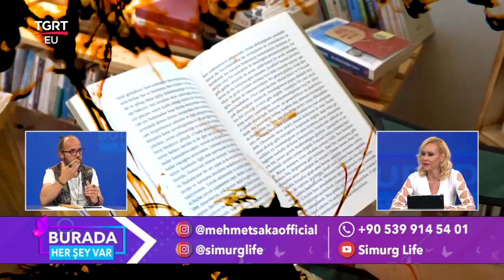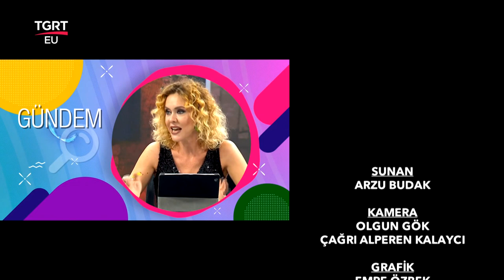Mehmet Saka - BURADA HER ŞEY VAR - 06.05.2021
Burada Her Şey Var’da Arzu BUDAK’ın Perşembe günü (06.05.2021) konuğu, Spiritüel veBioenerji Uzmanı, Mehmet Saka.

FREKANS BİLGİLERİ
Frekans : 12228 MHz
Symbol Rate : 8400
Polarizasyon : Dikey (Vertical)